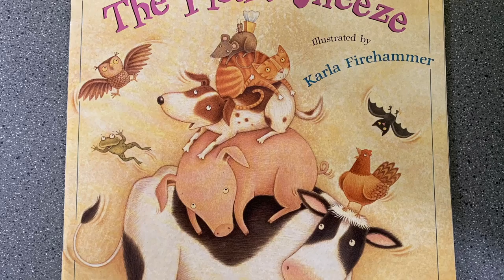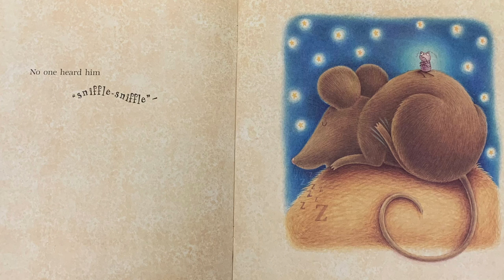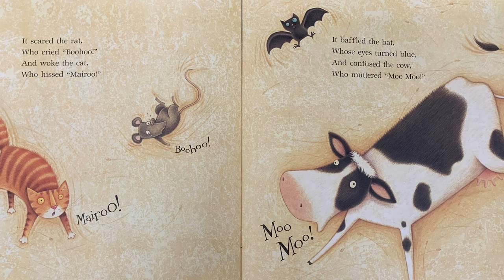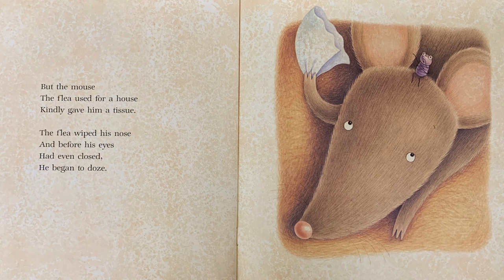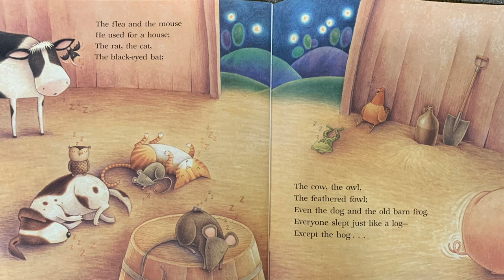Children's Book Read Aloud: THE FLEA'S SNEEZE by Lynn Downey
It's nighttime at the farm. The barnyard flea is sick. He's got a case of the sniffles, coughs, and sneezes. Will the flea get all of the other barnyard animals sick? Read to find out!

THE FLEA'S SNEEZE
Written by Lynn Downey
Illustrated by Karla Firehammer

Please support the authors and publishers of the books I read by purchasing your own copy for your classroom or home library!

Welcome to "Read! with Miss K", where I read children's books aloud for the education and entertainment of young children. There will be a wide selection of books for children pre-school age all the way through middle and upper Elementary age levels. Teach, Reach, and Celebrate Learning aims to help families and their children celebrate the joy that comes from reading and continuous education!